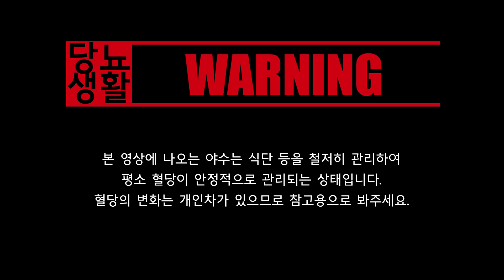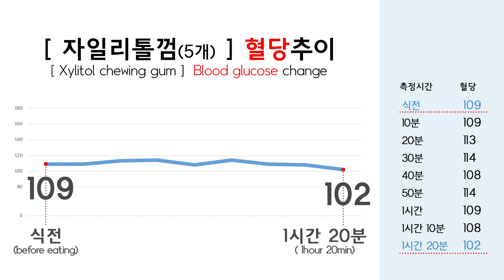차에 꼭 있는 그 껌! '자일리톨 껌'은 정말 무설탕일까? | 당뇨인 10분마다 혈당측정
오늘은 차에 없어선 안될 껌!! 자일리톨껌을 먹고 혈당을 체크해보도록 하겠습니다
자일리톨껌은 5개를 씹었습니다 :)

2019년 3월 22일 당뇨약은 끊었고 고지혈증 약 복용중입니다